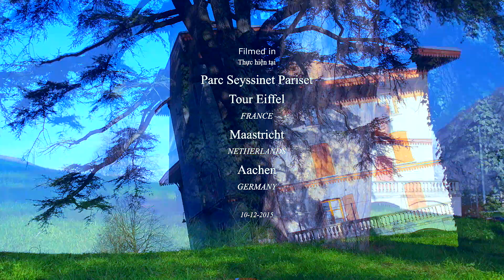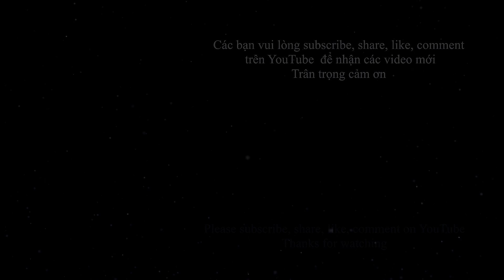RIÊNG MỘT GÓC TRỜI-Lonely World of Mine-FredericDuong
Âm thanh Guitar Cuong Luthier
Sưu tầm:
Nhạc sỹ tài hoa Ngô Thụy Miên đã nói về mình như sau :
“ …Tôi chỉ là một người viết tình ca. Trong những tháng năm sắp tới, chỉ mong đượs sống, được thở bằng trái tim và âm nhạc để có thể tiếp tục gửi đến cho người, cho đời, những rung động, những tình cảm riêng tư của mình…” … "Tôi không viết nhạc để sống, nhưng sống để viết nhạc" , và… “chỉ xin được nhớ đến như một người viết tình ca không hơn, không kém”
Thập niên 90 tôi đã viết 17 tình khúc đánh dấu những đổi thay, những muộn phiền của đời sống. Lời ca ý nhạc chậm buồn hơn, không nhẹ nhàng trong sáng như những sáng tác của hai thập niên 60, 70
Trong môi trường xã hội hiện nay, tôi vẫn tiếp tục viết tình ca, vẫn tiếp tục chia xẻ những tình cảm, tâm tư riêng của mình qua những đổi thay, thăng trầm của cuộc sống nơi xứ người, và vẫn mong được gửi những tác phẩm của mình đến với tất cả những ai có lòng tiếp tục thưởng thức ca nhạc Việt Nam nói chung, và tình ca Ngô Thụy Miên nói riêng….
hai ca khúc tôi nghĩ đã được nhắc đến nhiều nhất, đã chuyển đạt được gần như tất cả những điều tôi muốn chia xẻ với người về tình yêu, đó là Niệm Khúc Cuối, và Riêng Một Góc Trời.
Bài Riêng Một Góc Trời được viết ở hải ngoại năm 1996 - “Đời như sương khói, mơ hồ trong bóng tối. Em đã xa xôi, tôi vẫn chơi vơi, riêng một góc trời”. Nếu hạnh phúc là những kỷ niệm sáng nắng chiều mưa của một thời, là những tàng lá úa rơi buồn trong nỗi nhớ hay những nụ hôn, những giọt nước mắt lặng lẽ vẫn chìm sâu trong trí tưởng… thì “Riêng Một Góc Trời” đã là một người bạn đồng hành tuyệt vời cho những tâm hồn đã yêu, đang yêu và mãi sẽ còn yêu…"
Tác giả đã khéo léo đưa cả bốn mùa Xuân Hạ Thu Đông vào bản nhạc như muốn diển tả một tình yêu vĩnh cửu với thời gian, trong niềm  hy vọng mỏng manh “ Ngàn sao lấp lánh, hát câu mong chờ, em về chốn xưa’’.  Để rồi như một giấc mơ, bài hát kết thúc trong nỗi tiếc nuối,  tuyệt vọng : Gọi tên em mãi, trong cơn mê này, mình nhớ thương nhau”...